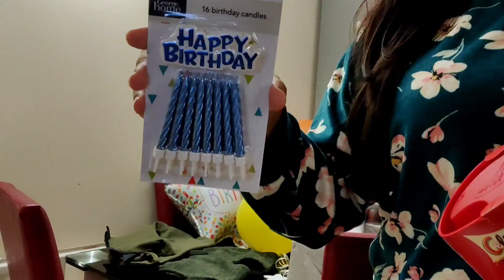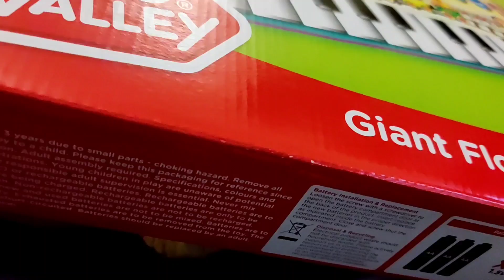Surprise Birthday in Lockdown|| Keyvan turns 2 | লকডাউনে ছোট ছেলের জন্মদিন পালন ❤️